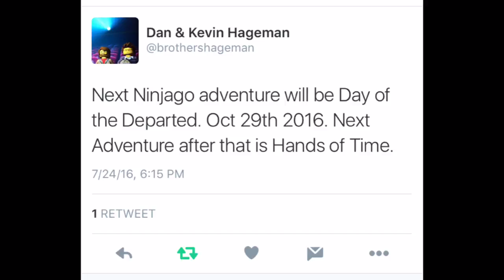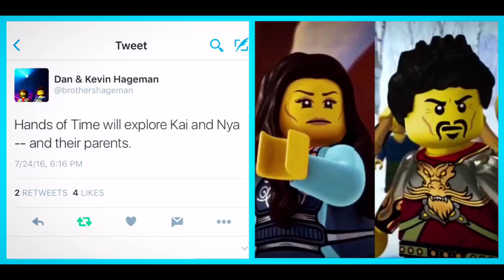'HANDS OF TIME' INFO REVEALED! NINJAGO FALL 2016!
Coming right off the Ninjago Comic Con panel, the Hageman Brothers have taken to Twitter and revealed new information based on the Ninjago adventure AFTER 'Day of the Departed'.  What do you guys think about all this new info?